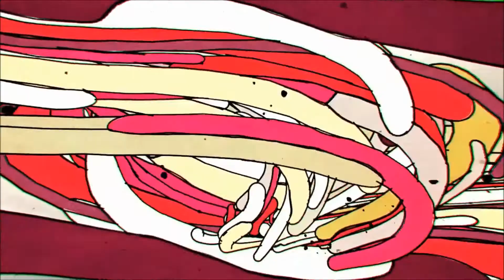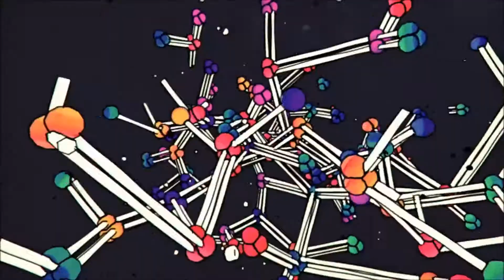Peter Roots - Xsomnia (Original Mix)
If you want download link like/ comment or share it on my FB profile